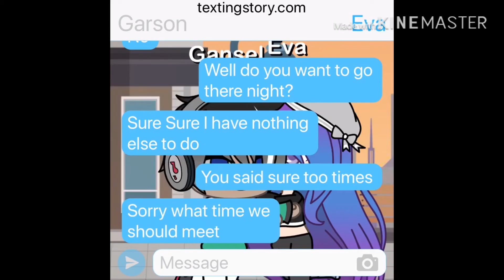Hot girl bummer GLMV